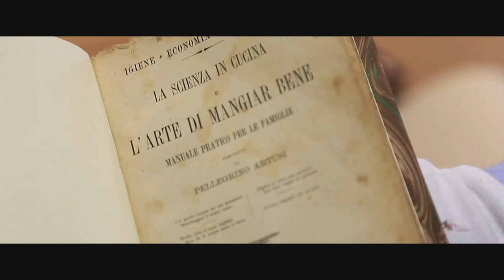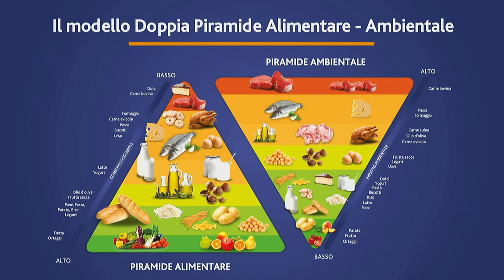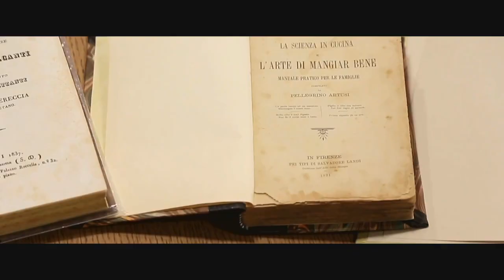Il futuro globale della Dieta Mediterranea - Chef Davide Guidara